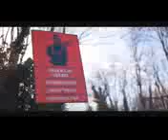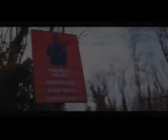March 1, 2021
honda civic. x Song2020